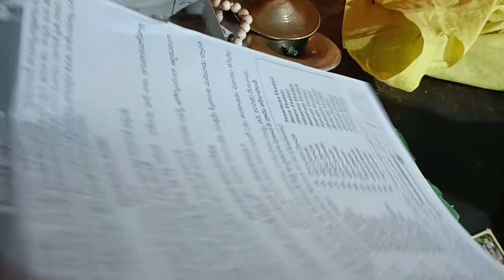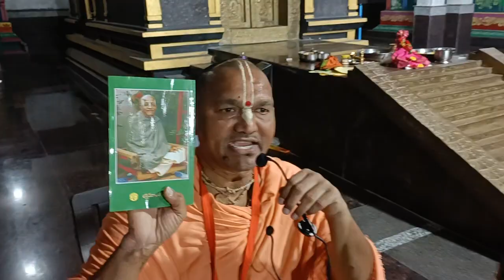పుస్తకాలు, జపమాలలు పంచుతున్న.. రాధా మనోహర్ దాస్.. హైదరాబాద్ లో